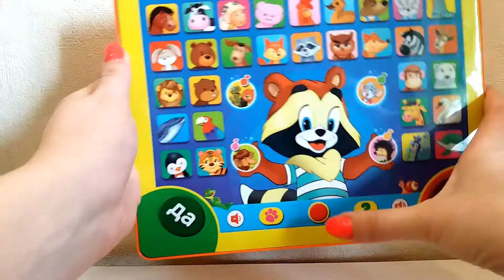ПЛАНШЕТИК "ЗАГАДАЙ-Я ОТГАДАЮ" (АЗБУКВАРИК)